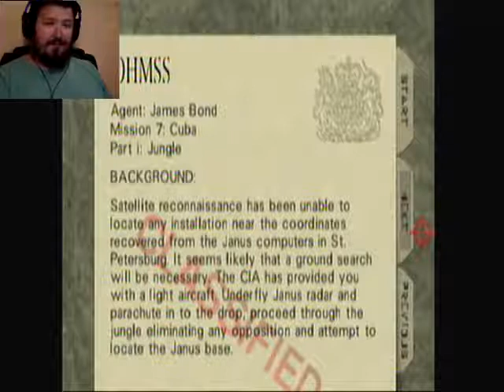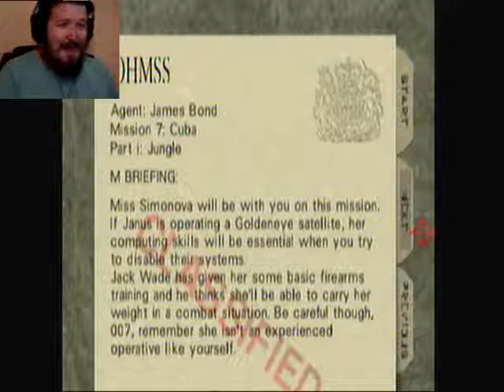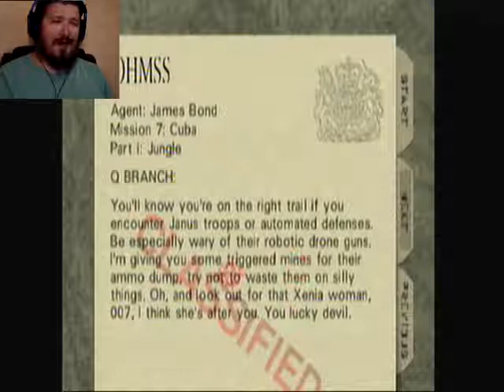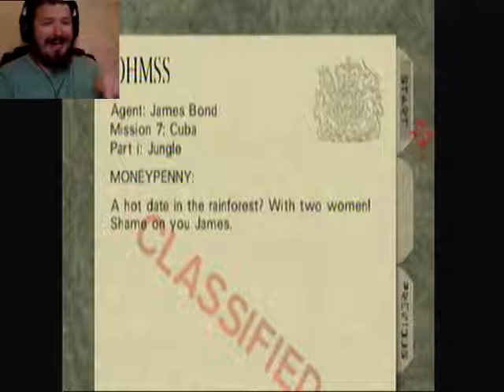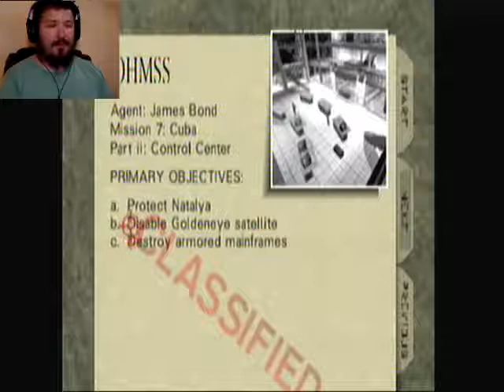James Bond 007 Goldeneye part 8 "Auto guns are a nightmare!"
What's the jungle full of? Auto guns! What the top secret base full of? More auto guns, there delightful!